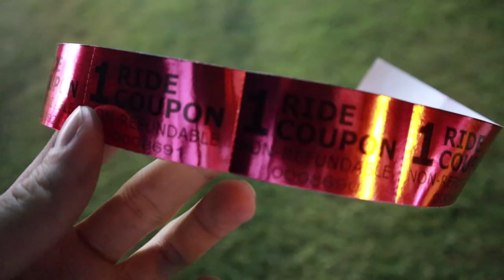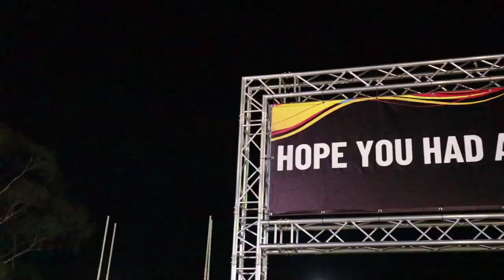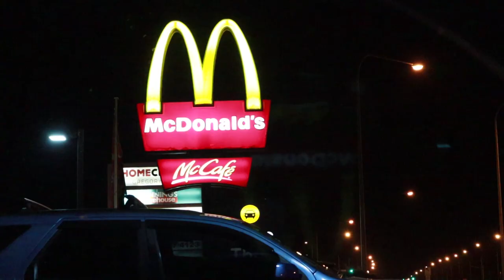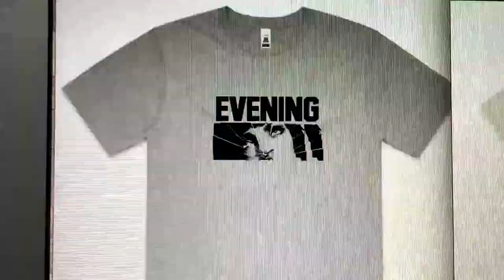Fishers Ghost Carnival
Zac and I decided to hit the Fishers Ghost Carnival here in Campbelltown on Friday night, Hope you guys enjoy the video!